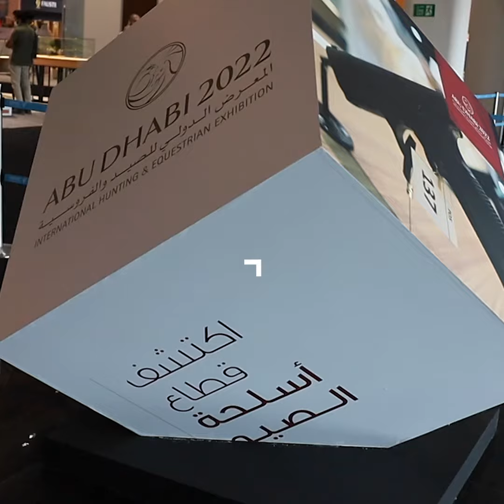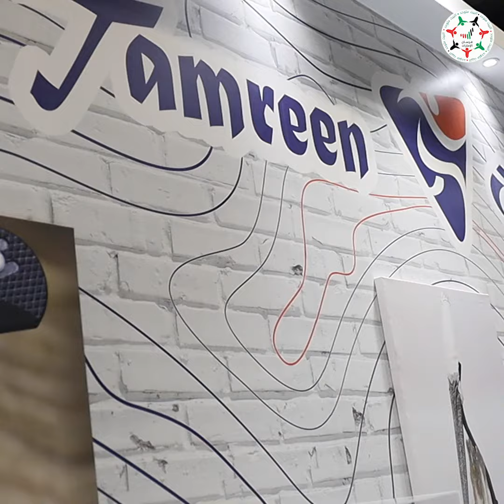مدير عام شركة تمرين للرياضة يوضح أبرز منتجات الشركة المشاركة بها في المعرض الدولي للصيد والفروسية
محمد الأميري، مدير عام شركة تمرين للرياضة يوضح أبرز منتجات الشركة المشاركة بها في الدورة الـ19 من المعرض الدولي للصيد والفروسية " أبوظبي 2022"

‎تابعوا فرسان_الإمارات عبر حساباتنا التالية